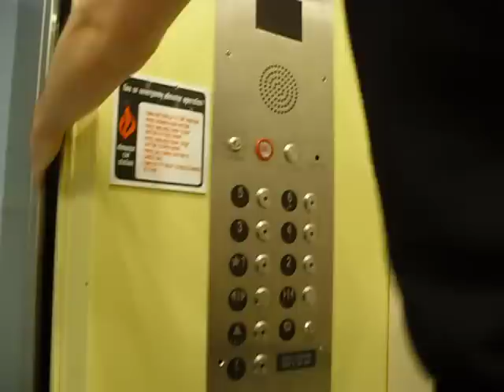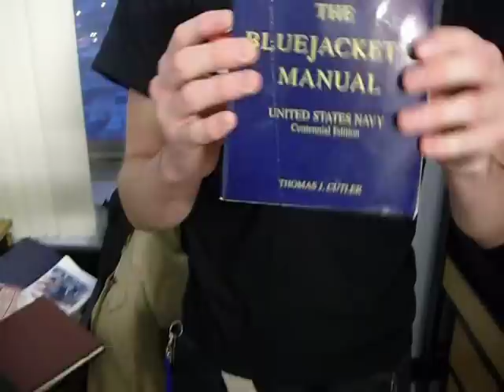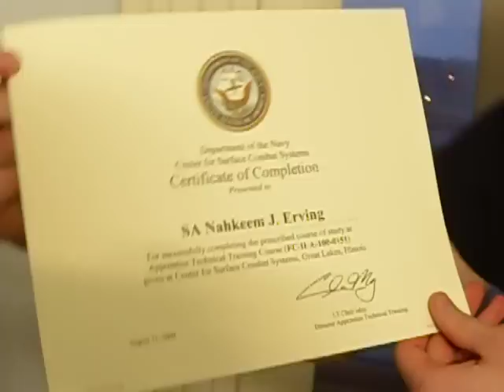CRIBS GREAT LAKES BARRACKS EDITION- USS COLE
Forget all the other great lakes video wannabe's. Heres the GL uss cole cribs edition youve been waiting for